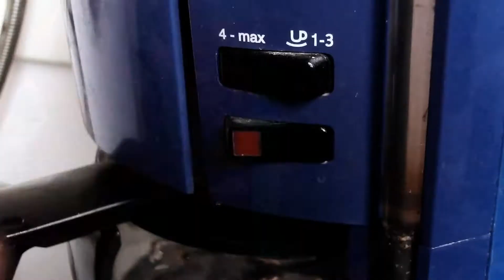Quick Coffee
Just A Morning Routine